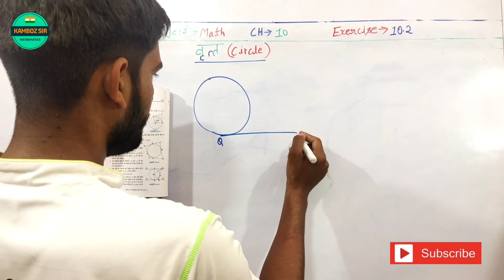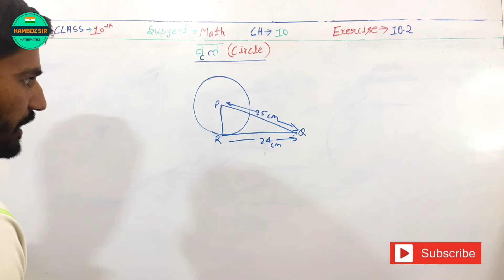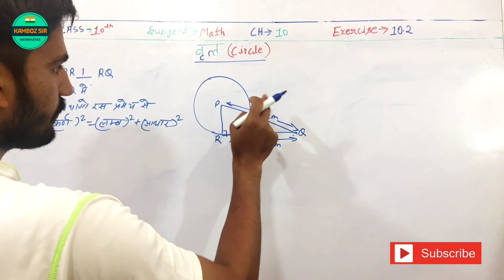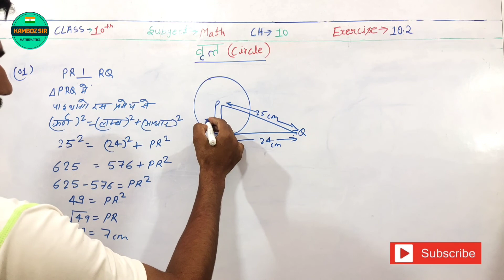एक बिन्दु Q से एक वृत्त पर स्पर्श रेखा की लम्बाई 24 cm तथा Q की केन्द्र से दूरी 25 cm है, तो वृत्त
एक बिन्दु Q से एक वृत्त पर स्पर्श रेखा की लम्बाई 24 cm तथा Q की केन्द्र से दूरी 25 cm है, तो वृत्त की त्रिज्या है :

From a point Q, the length of the tangent to a circle is 24 cm and the distance of Q from the centre is 25 cm. The radius of the circle is